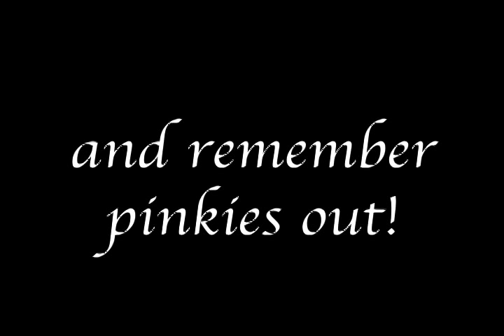Woofie the Dog in Tea Party Etiquette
Woofie tries to teach a couple friends proper tea party etiquette.